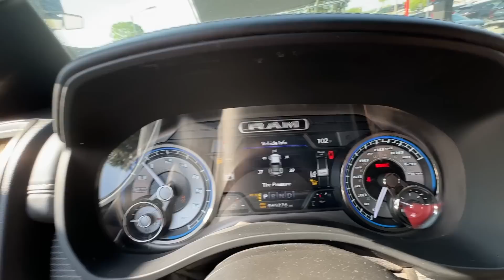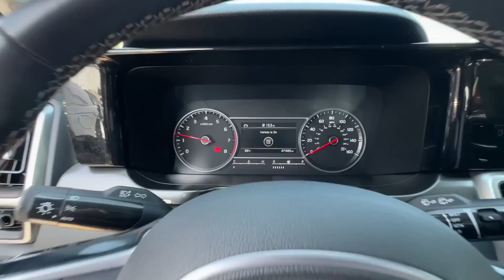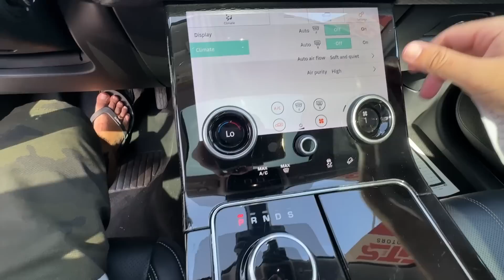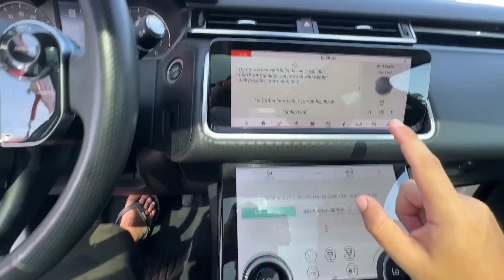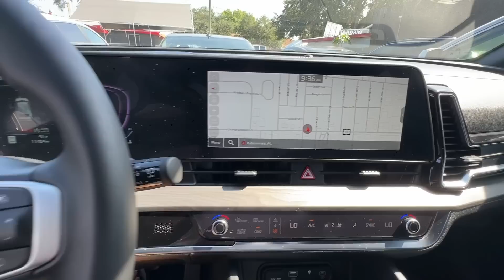7 CARROS DE LUXO NOS EUA COM PREÇO DE GOL BOLINHA NO BRASIL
Chega a ser cômico o preço desses carros nos eua

Gts endereço : 2695 N Orange blossom trail Kissimmee Florida